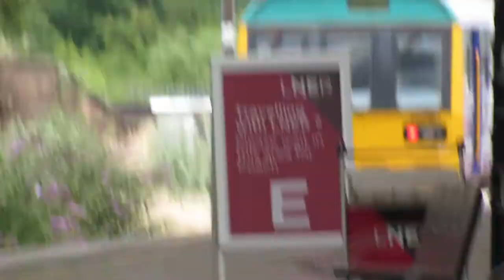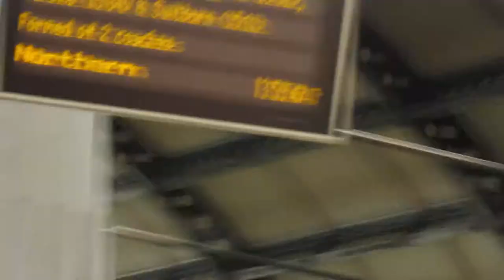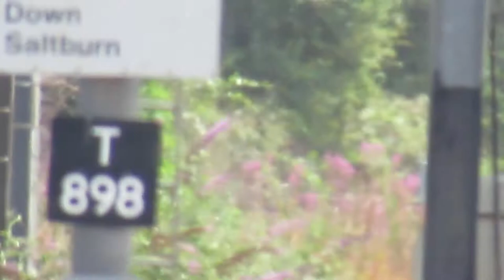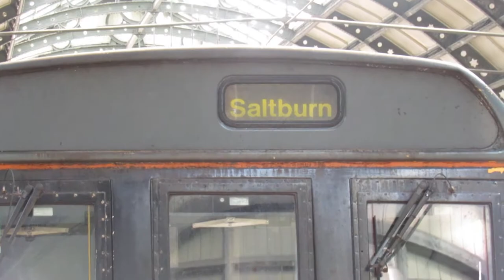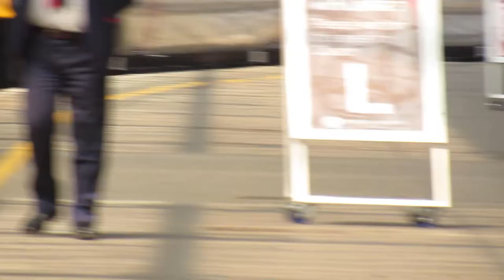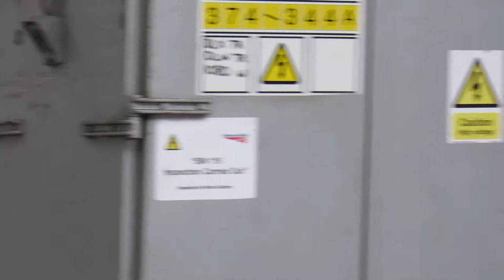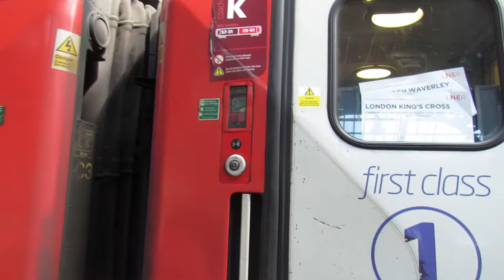Trainspotting at Darlington (DAR) | 28/07/2018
I didn't have anything planned for the week just gone and as I was with my Grandparents up North, I thought I'd ask to go train spotting at their local train station, Darlington.

Darlington station replaced North Road (Darlington) station as Darlington's Main railway station when the East Coast Main Line was built. North Road was Darlington's main station for the Stockton & Darlington Railway, which started operating in 1825 as the first ever passenger railway line (Yes there is the Liverpool & Manchester Railway but that didn't open until 1830).
After the ECML came to Darlington, the Stockton & Darlington Railway was re-routed through Darlington Station (ECML) and via Dinsdale.

In this video, the following trains can be seen: LNER Class 91+Mk4 Coaches+Mk4 DVT, LNER Class 43 + Mk3 Coaches, Northern by Arriva Class 142 Pacers and TransPennine Express Class 185s.

I will make another video here at some point however, TPE will be operating their Class 68s and 802s by then as well as LNER with their Class 801s and hopefully, 142 replacements.